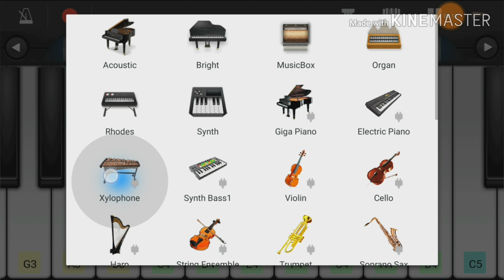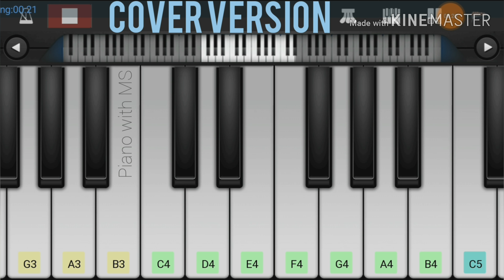Apple Ringtone TUTORIAL | Piano Tutorial | Both Hands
Apple Ringtone

Tutorial